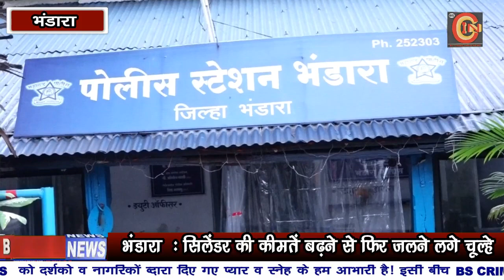सोने के आभूषण और नकद रुपये पर हाथ साफ , भंडारा न्यूज